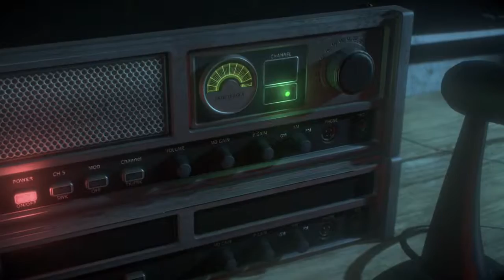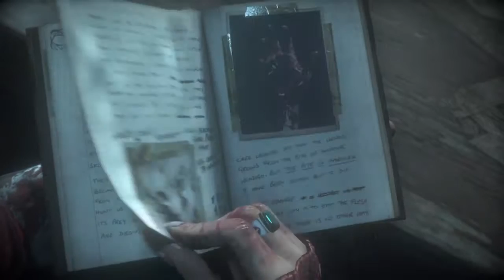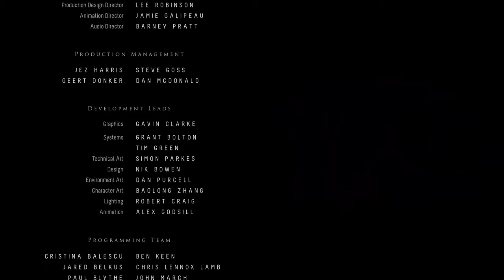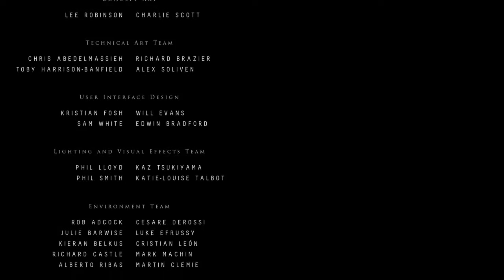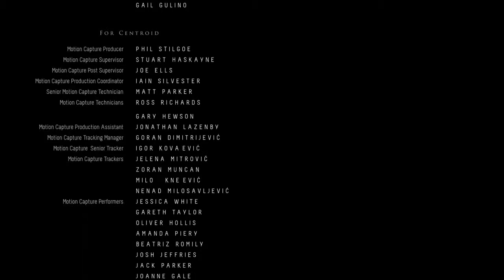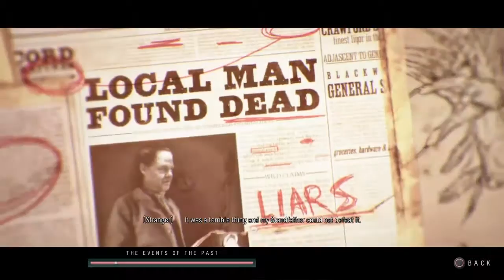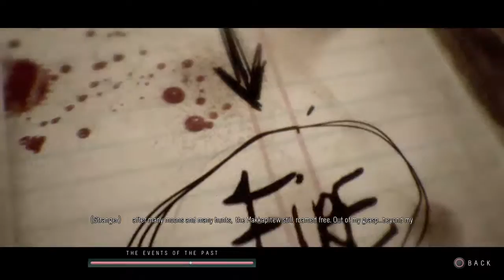Until Dawn Playthrough (Part 12): 2nd Playthrough Highlights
It's time to make a bunch of different decisions that may or may not end in the demise of several characters during my (highlighted) second playthrough of "Until Dawn".